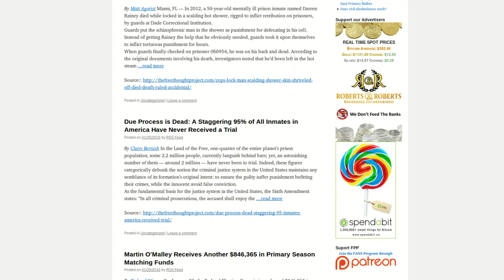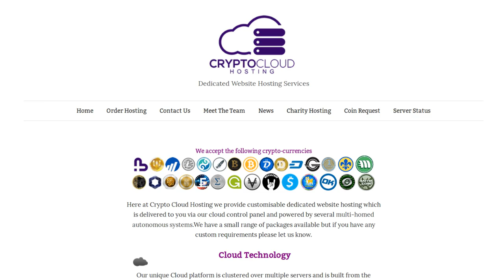6 Ethereal Questions Answered: Interview w/ Ethereum Dev Taylor Gerring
1) What is Ethereum's vision, and is it dependent upon other networks? 2) Why the upcoming switch from Proof-of-Work to Proof-of-Stake? 3) What is 'gas' in Ethereum? 4)Does Ethereum  have a blocksize cap? 5) What is the governance model of Ethereum? 6) How is Ethereum development funded?

Tip us!